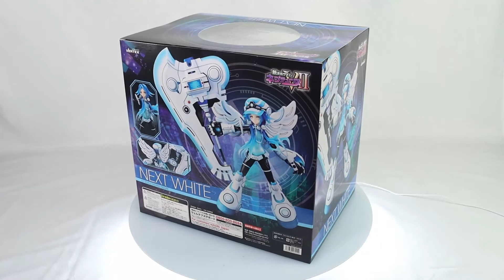Megadimension Neptunia VII Next White 1/7 Scale Figure Box Video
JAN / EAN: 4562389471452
Product Name: Next White (re-run)
Series: Megadimension Neptunia VII
Manufacturer: Vertex
Painted ABS&PVC 1/7scale non-articulated figure with stand included. Approximately 380mm in height.